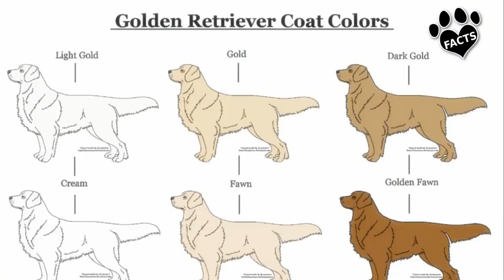Labrador vs. Golden Retriever, Which is Best? Dog vs Dog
Are you trying to decide between a Labrador Retriever and a Golden Retriever as your next furry companion? Look no further! In this video, we dive into the history, personality, coat, size, trainability, activity levels, and health of both breeds. Discover the similarities and differences between these two beloved retrievers, and find out which breed might be the perfect fit for your home.

Check me out on Amazon Influencers